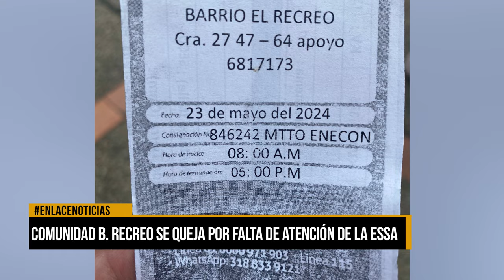Comunidad del barrio El recreo se queja por falta de atención de la ESSA